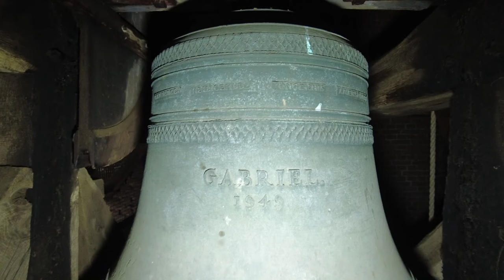Vierakker, kerkklokken Sint Willibrorduskerk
313) De kerkklokken van de Sint Willibrorduskerk te Vierakker!

0:00 Intro en uurslag
0:10 Kerkklok 3
2:30 Kerkklok 2
4:50 Kerkklok 1
7:20 Volgelui

De Sint-Willibrorduskerk is een rooms-katholieke kerk in de Nederlandse plaats Vierakker. De neogotische kerk is gebouwd in de jaren 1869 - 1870 naar ontwerp van H.J. Wennekers. Wennekers werd geadviseerd door Gerard van Heukelum, stichter van het St. Bernulphusgilde en uitdrager van de Utrechtse School. Voor de bouw van de kerk werden gelden beschikbaar gesteld door Alexander Baron van der Heijden van Doornenburg, bewoner van het nabijgelegen landhuis 't Suideras, zodat zijn vrouw die in slechte gezondheid was, niet de reis naar de Sint-Martinuskerk in Baak hoefde te maken. De kerk is gelegen in een bosrijk gebied tussen de plaatsen Vierakker en Wichmond.

De kerk is gebouwd als hallenkerk. Boven de ingang is een groot spitsboogvenster met daarin glas in lood verwerkt, dat als geheel wordt versierd met een archivolt. De torenspits is voorzien van een ingesnoerde naaldspits met bovenop een windhaan. Het uurwerk dat op de toren is aangebracht is gemaakt door klokkengieterij Eijsbouts. De kerktoren wordt begeleid door een veelhoekige traptoren. De ramen in de zijgevels zijn eveneens voorzien van glas in lood die in spitsboogvensters zijn verwerkt. Met het glas in lood worden Bijbelse verhalen verbeeld. Tegen de zuidzijde is een aparte kapel gebouwd met daarin een koor. De kapel wordt aan de buitenzijde afgerond door twee puntgevels, waarin glas in loodramen zijn verwerkt, met daartussen een traptoren die boven de gevels uitsteekt.

In de kerk is een orgel aanwezig van Gerardus Elberink uit 1873. Een groot aantal overige interieuronderdelen, zoals altaren, religieuze beelden, de preekstoel en communiebank, zijn ontworpen door Friedrich Wilhelm Mengelberg. Het dak wordt gedragen door kruisribgewelven. De vloer is voorzien van tegelwerk, waarin allerlei afbeeldingen zijn verwerkt. Zo zijn in de zijpaden dieren verwerkt die de hoofdzonden verbeelden. Als verlichting was gekozen voor olielampen met daarnaast acht kroonluchters.

De kerk is in de periode 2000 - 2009 gerestaureerd, waarbij het originele ontwerp het uitgangspunt was. Bij een verkiezing in 2011 werd de Sint Willibrorduskerk verkozen tot mooiste kerk van Gelderland. De kerk is in 1976 aangewezen als rijksmonument.

De drie klokken van voor de oorlog zijn op 29 januari 1943 afgevoerd door de Duitse bezetter. Volgens Klokkenvordering 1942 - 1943 een grote klok met een gewicht van 750 kg en een diameter van 110 cm, een middenklok met 360 kg en 85 cm én een kleine klok van 199 kg en 70 cm. De klokkengieter is niet bekend. De klokkenstoel is behouden gebleven en de nieuwe drie klokken uit 1949 zijn er weer in komen te hangen. Ze worden tot op heden met de hand geluid en luiden met vliegende klepels!

Sinds 1 januari 2010 is Sint Willibrordus te Vierakker een locatie van de nieuwe parochie Twaalf Apostelen. De parochie bestaande uit veertien geloofsgemeenschappen is verdeeld in drie clusters. In 2021 is aangekondigd dat er slechts drie kerken open zullen blijven, namelijk Zutphen, Keijenborg en Lochem.

→ Kerkklok 1: Van Bergen - Heiligerlee, 1949, fis1

VAN BERGEN HEILIGERLEE JONGERIUS AMERSFOORT

VERBUM CARO
 1949

→ Kerkklok 2: Van Bergen - Heiligerlee, 1949, a1

MARIA
 1949

→ Kerkklok 3: Van Bergen - Heiligerlee, 1949, b1

GABRIEL.
 1949

Met dank aan de dames Tijssen en Mentink!
en aan Jesse Oostermann @jessomann9852!